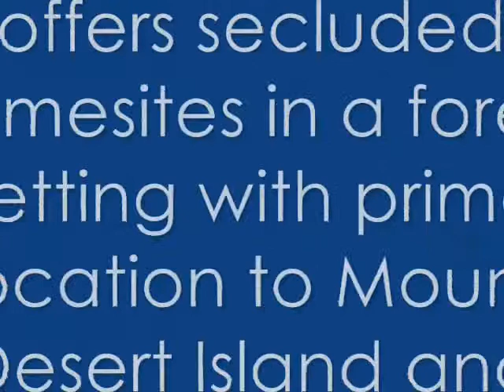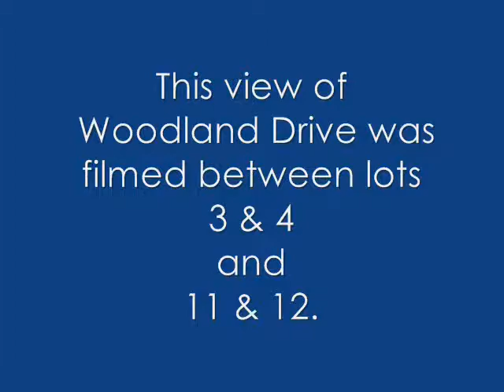Video tour of the Bayside Woods neighborhood in Trenton, Maine.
This is the video tour for Bayside Woods in Trenton, Maine. Bayside Woods is a private, forested subdivision located just minutes from downtown Ellsworth, Acadia National Park and Bar Harbor. Thank you for your interest.